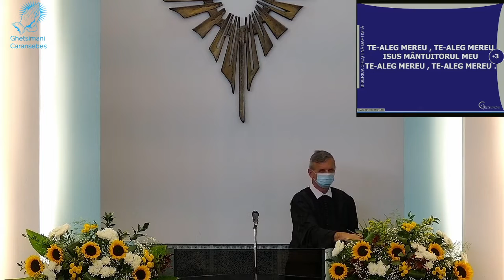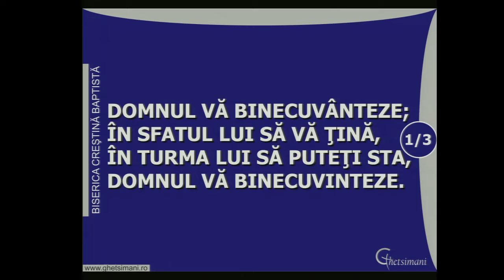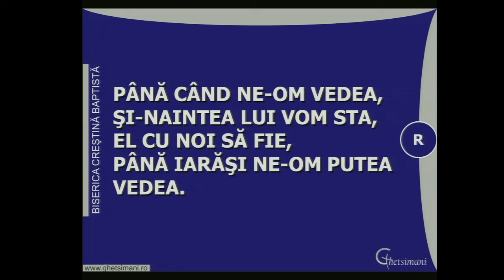Slujba duhovnicească (botez nou-testamental)- Duminica dimineata (20.09.2020)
- fr. Titus Jurca: 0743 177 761
- fr. Sergiu Ionescu: 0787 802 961
- fr. Adi Vuc: 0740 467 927